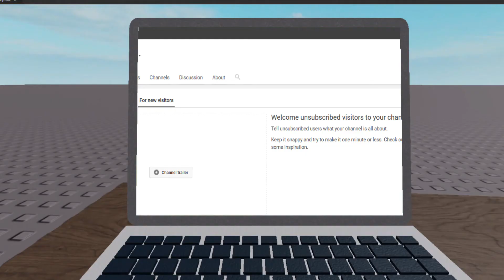old channel trailer, totally cringe, not gonna use this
my youtube: you're on it right now
what i used to record: Xbox Game Bar (other recorders didn't work)

what i used to edit: Hitfilm Express